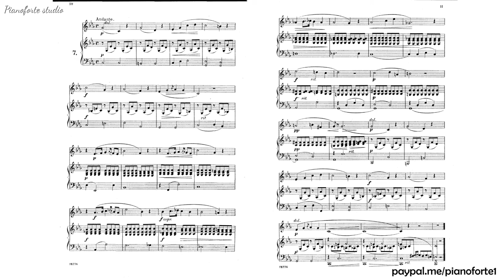Ejercicio 7. Parte de piano - H. Panofka